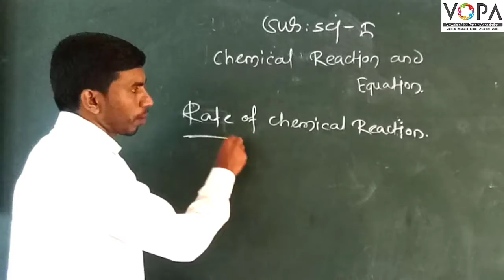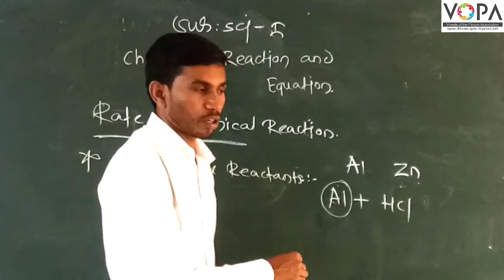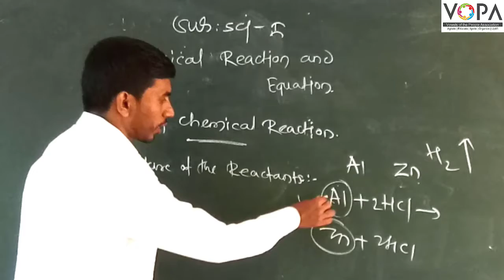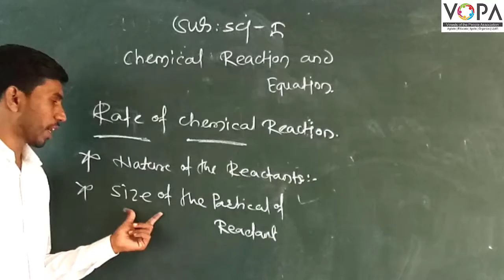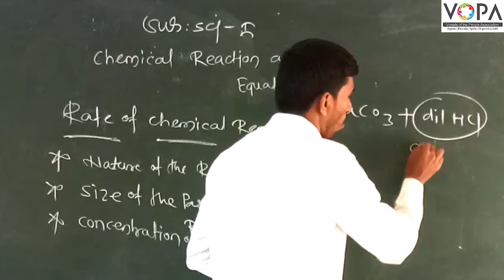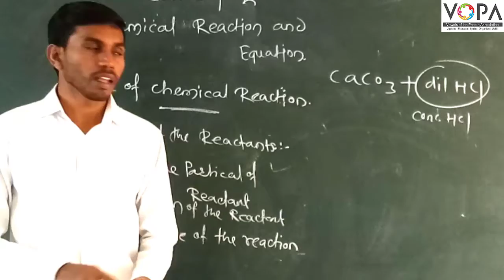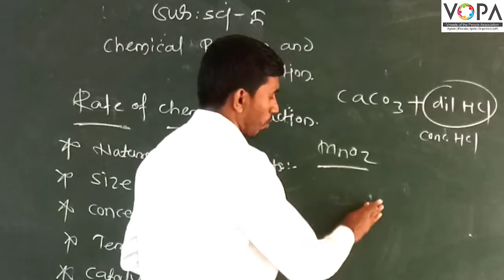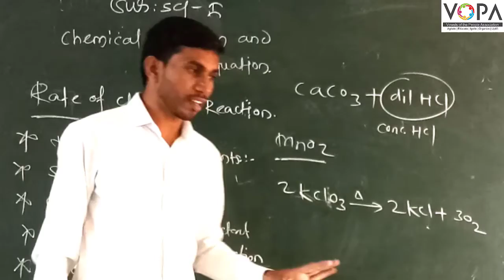10th | Science 1 | Chapter 3 | Chemical Reactions and Equations | V5 | VSchool